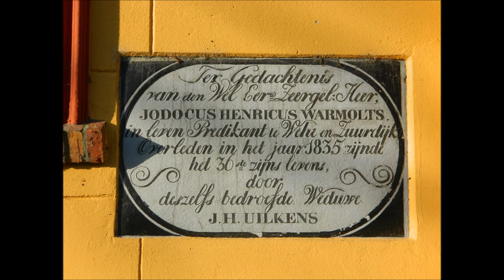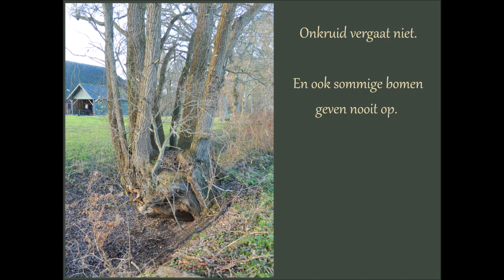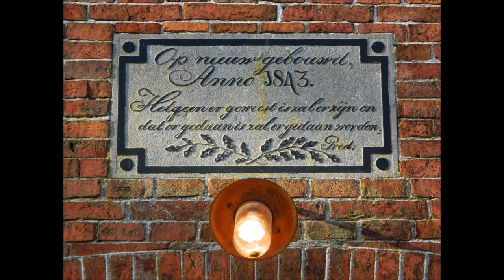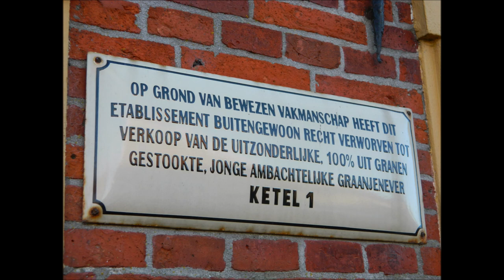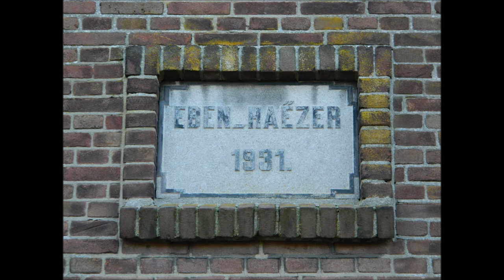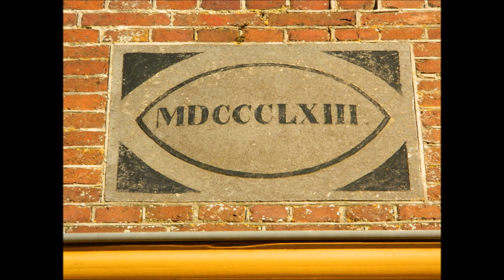Aan de wandel: Wehe-Den Hoorn Leens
Een wandeling van Wehe-den Hoorn via Kloosterburen, Molenrij, Kleine Huisjes, Hornhuizen en Kruisweg naar Leens. 18,2 km, begin- en eindpunt zijn bij OV-haltes. Onderweg de nodige historie in de vorm van voormalige raad- en gemeentehuizen, een remise, tot buurthuis getransformeerde kerken en een station.